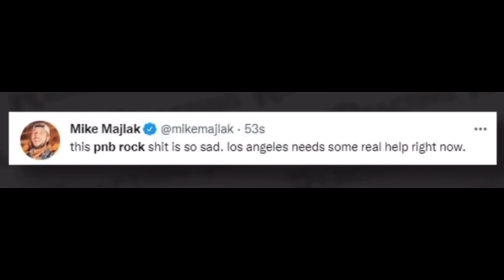RAPPERS REACT TO PNB ROCK THE RAPPER BEING SHOT AND KILLED